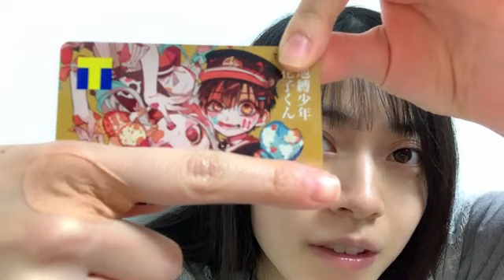48 Kaoru Takaoka 2023年01月05日20時34分07秒 高岡 薫（AKB48 チーム８）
＃ 高岡薫

◆横山結衣1st写真集『未熟な光』
◆Amazonプライムビデオ